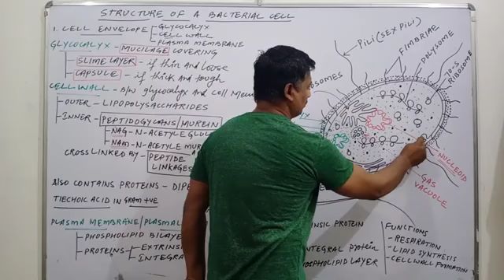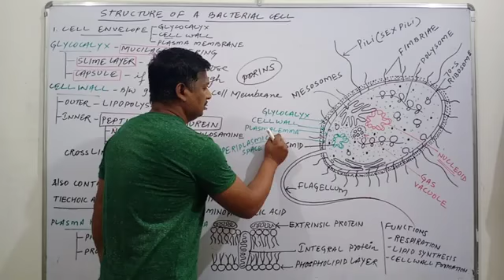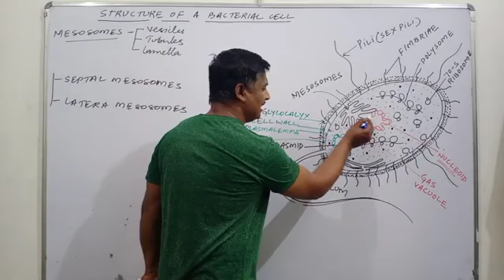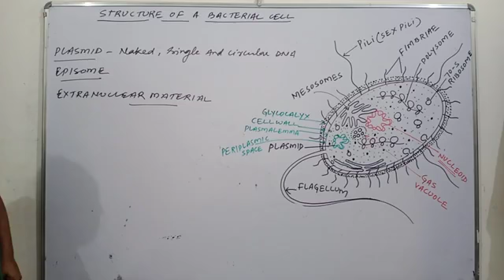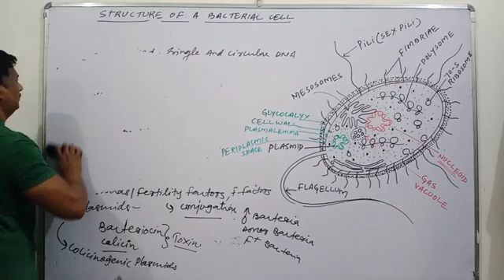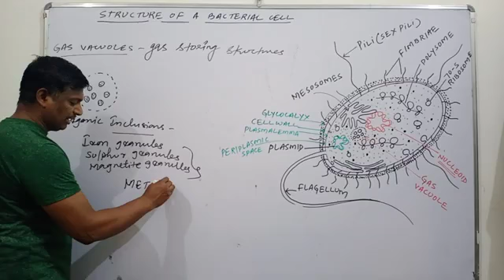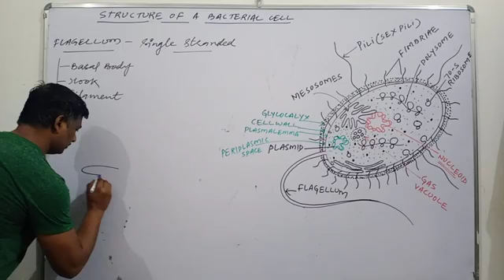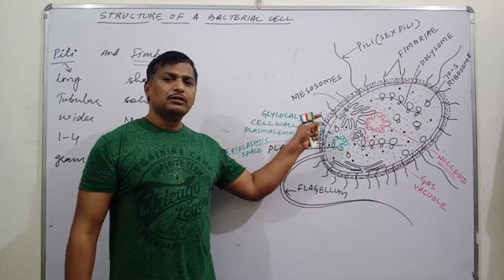Class XI kingdom Monera part 03 Structure of Bacteria